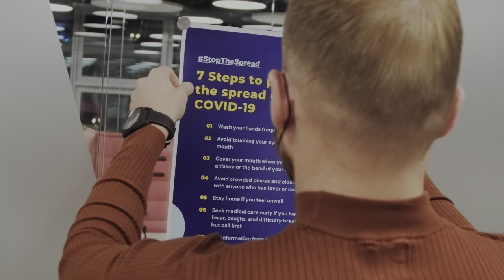Tecknotrove Analog to Digital Transformation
The pandemic situation has accelerated the acceptance of VR across Industries. Tecknotrove helps organizations to move from analog to Digital to be able to achieve their Training Goals.